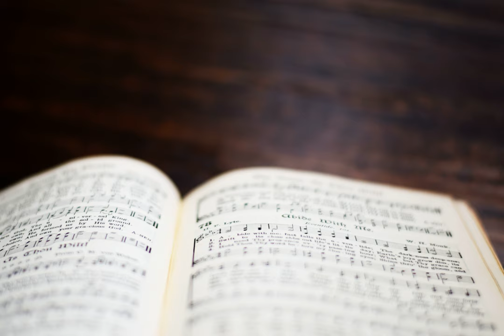notation - What is the symbol for "is the enharmonic equivalent of"?